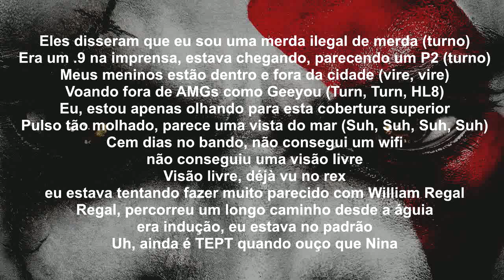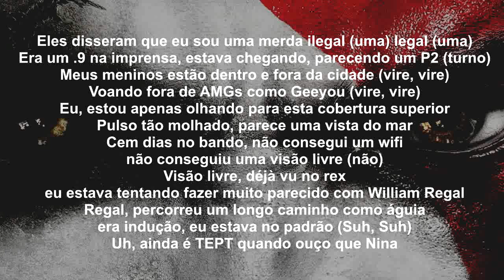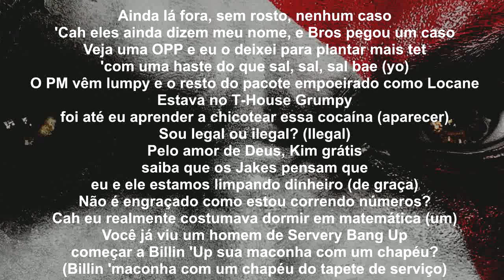Headie One - Illegal 🔥 (Tradução Português) lyrics letra lyric paroles [Legendado Português]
You shouldn't skip out on this!

If you want beat, or custom beat produced by @DesejoBeats check out your ffm